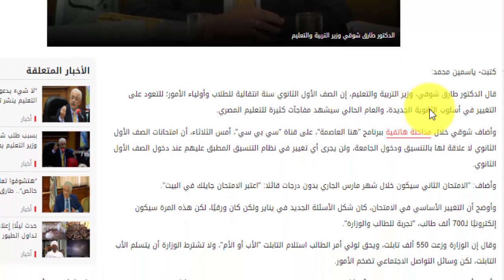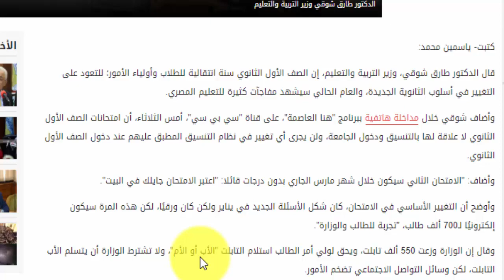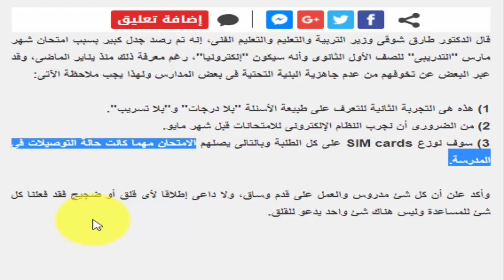طلاب اولي ثانوي امتحن وانت في بيتك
اخبار التعليم  الخاصة بطلاب الصف الاول الثانوي 2019 واهم تصريحات وزير التربية والتعليم الدكتور طارق شوقي